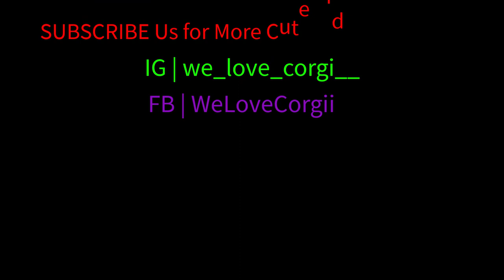Funny Corgi Dog Videos Compilation 2021 #8 - Best Funny Pembroke Welsh Corgi Puppy Videos Ever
The Pembroke Welsh Corgi is a cattle herding dog breed that originated in Pembrokeshire, Wales. It is one of two breeds known as a Welsh Corgi. The other is the Cardigan Welsh Corgi, and both descend from the line of northern spitz-type dogs.

This video is about corgi, corgi puppy, gatsby corgi, corgis, welsh corgi, corgi dog and corgi videos. From this video you also know Pembroke Welsh Corgi facts, chó corgi, corgi puppy tips, corgi dogs funny, baby corgi, corgi dogs, corgi fact, should i get a corgi, welsh corgi cardigan and why should i get a corgi cardigan.